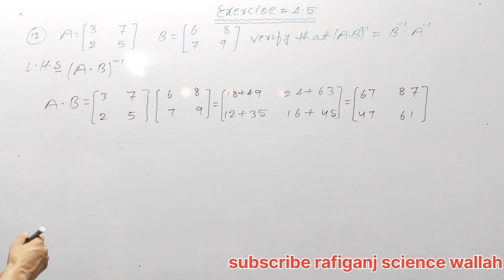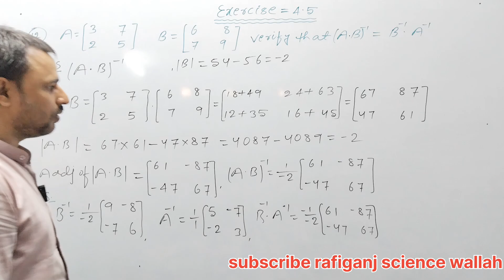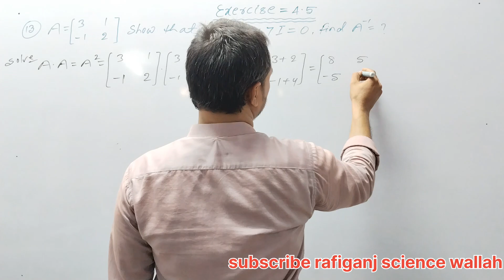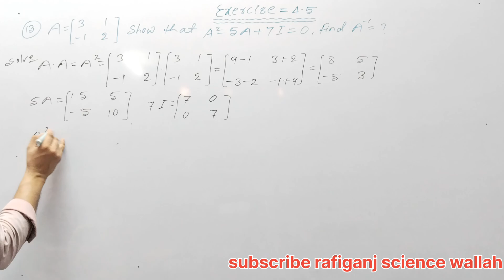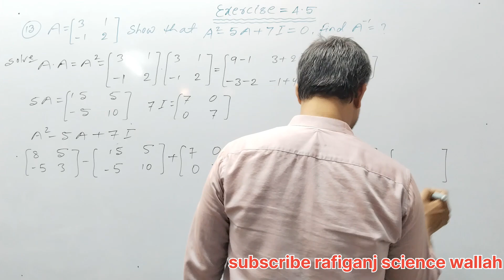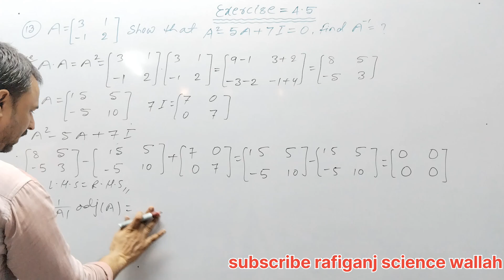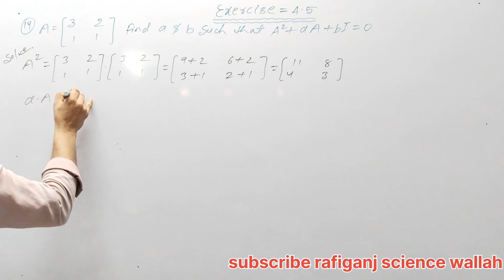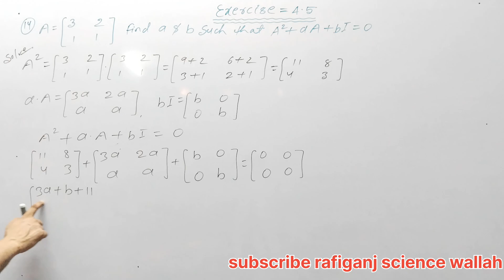ncert math class12 solution determinants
ncertmaths